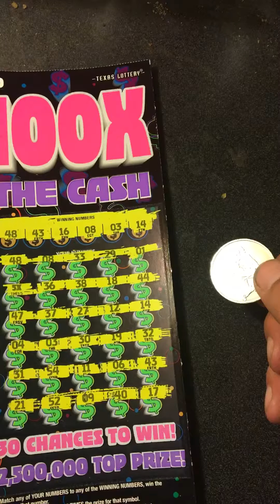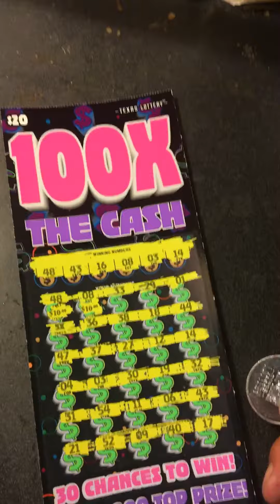100x the cash from The Texas Lottery Elusive 5X symbol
I got a 5X symbol PLUS Matches. Big Winner! But I am disappointed in this result.